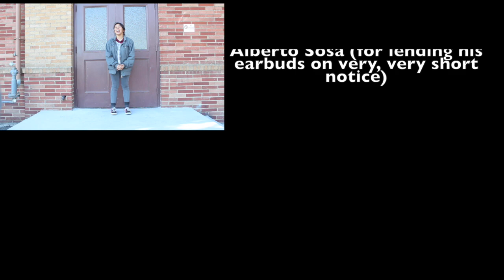States of Matter Rap/Song (Jay-Z's "Empire State of Mind")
8th Grade Physical Science CutChem Project inspired by

To the tune of Jay-Z's "Empire State of Mind"

Lyrics available through closed captioning.

Starring:
Jacky Arana
Christa Canlas
Manuel Rojo
Carol Song

Special thanks to the Bresee Foundation (Jerold Kress, Blanca Orellana, & Eric West) and Virgil Middle School